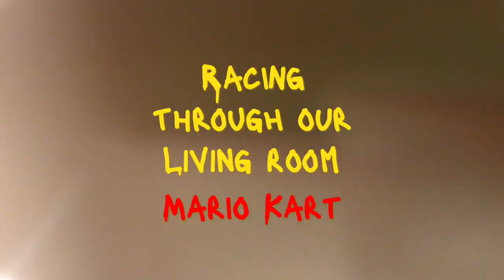Mario Kart Live Home Circuit Mania: Nintendo Fun Kids Game Create and Play Racing with Friends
Dive into the ultimate free play experience with us and our friends as we set up Nintendo's Mario Kart Live Home Circuit in our living room! It's nonstop excitement and laughter as we creatively design our own courses and face off in friendly competition. Ideal for players of all ages, this family-friendly adventure showcases how Mario Kart's virtual racing can inspire real-world camaraderie and inventive play. Join our crew for an engaging, action-packed gaming session where the only rule is to have fun! No couch will be left unturned in our quest for the checkered flag!